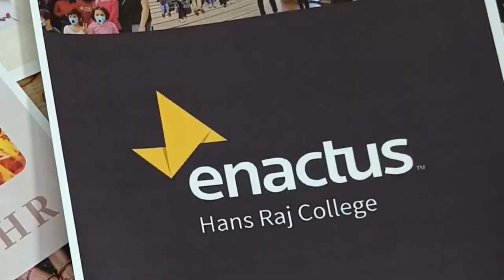Hansraj College - Project Mehr